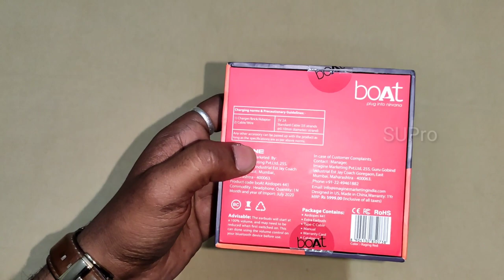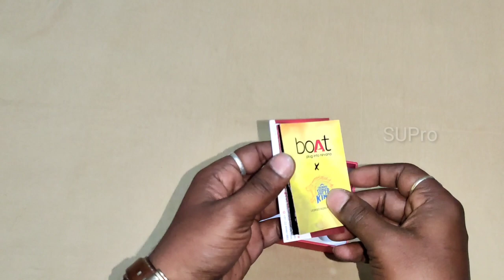Get Ready to Be Amazed! boAt Airdopes 441 Unboxing & Review | SUPro Volgs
Here's a quick walkthrough of the boAt Airdopes 441. Enjoy your music in a truly wireless way with Airdopes 441. With IWP (Insta Wake N' Pair) Technology and 6mm drivers, enjoy seamless connectivity and immersive sound. It offers a seamless user experience via its intuitive capacitive touch controls. Plug into Passion and get immersed with boAt Airdopes 441.